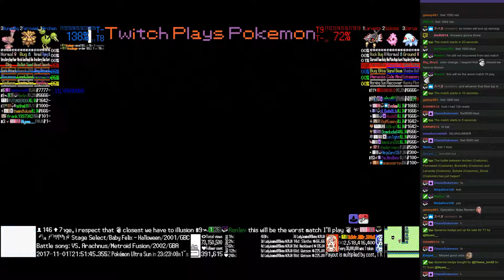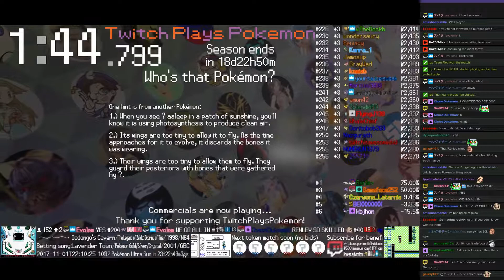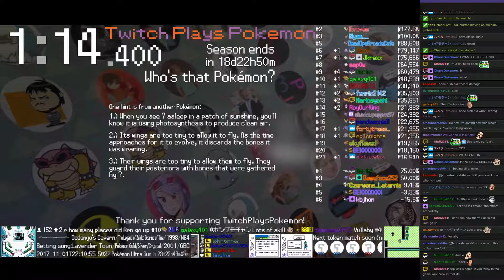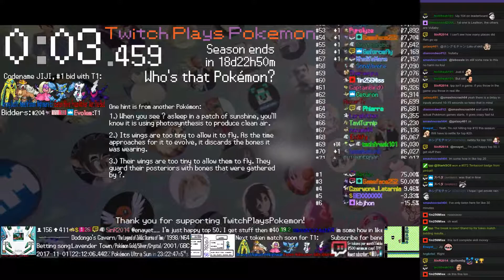Twitch Plays Pokémon Battle Revolution - Matches #96245 and #96246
#96245 [Blue: Archen (Costume), Ferroseed (Costume), Bunnelby (Costume)] vs [Red: Larvesta (Costume), Solosis (Costume), Zorua (Costume)]

10:17 : #96246 [Blue: Quenched Flame (Halloween), Skeleton (Halloween), Red Riding Hood (Halloween)] vs [Red: Pinata (Halloween), Joker (Halloween), Pikaboo (Halloween2)]